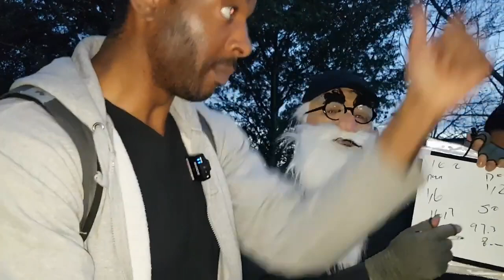Speakers Corner Mansur Runs From The Masked Man, He Then Talks To David and Mu